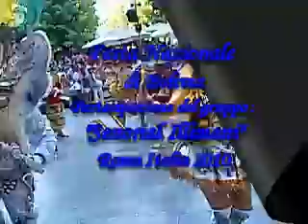Festa Nazionale di Bolivia in Roma, 2 010